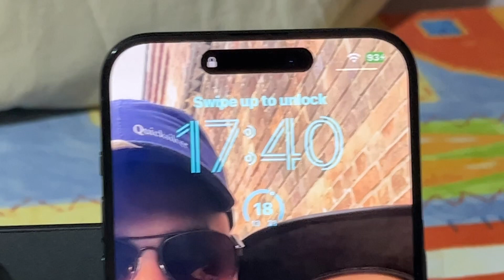31 October 2023